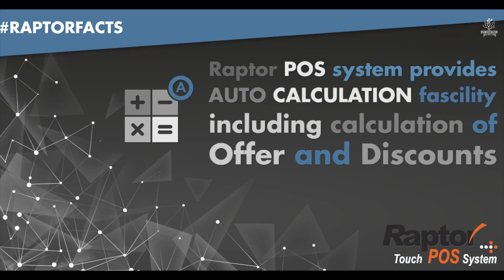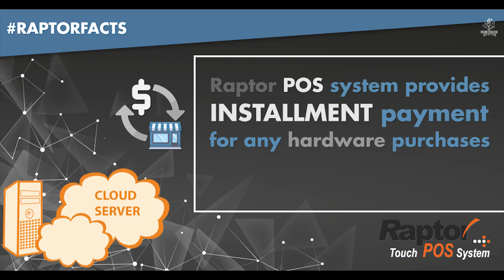Raptors-The best POS system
Raptor has been serving the hospitality market in Asia for over a decade.

Raptor, owns the Intellectual Property Rights (“IPR”) of Raptor POS System for hospitality sector which includes Point of Sales solution, PDA solution, Inventory solution, Membership, and CRM programs.